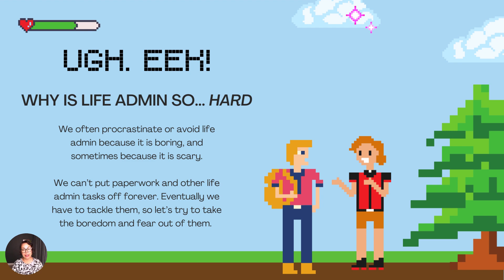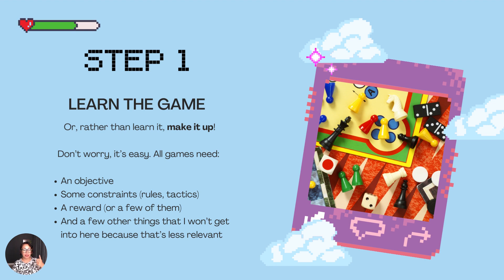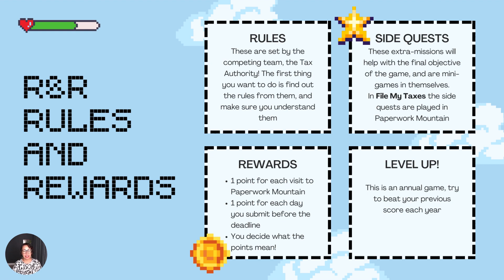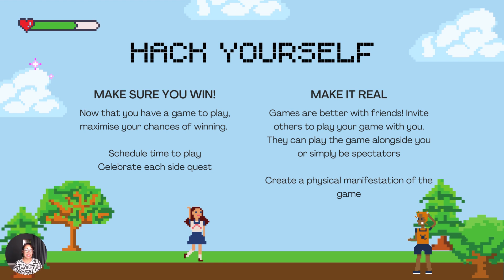Playing the Game of Life (Admin)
Everything we do in life can be an opportunity for play and experimenting. Even paperwork!

In this Member Masterclass, Together Culture member and masterful project manager, Lucy Gonzalez, breaks down her approach to flexing her creative muscles when tackling admin of all kinds.